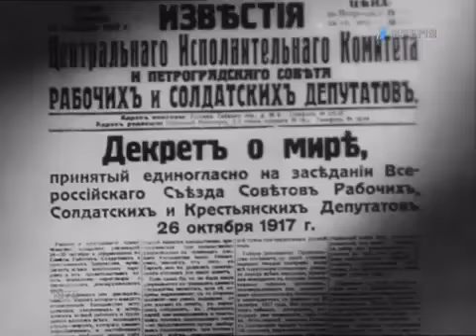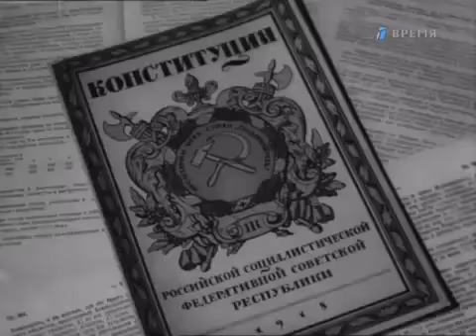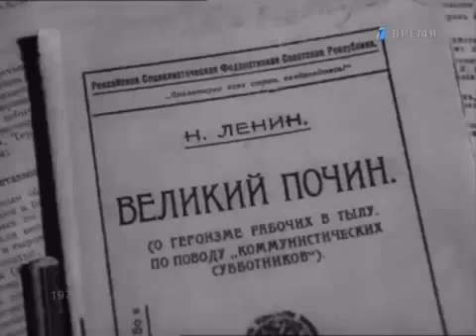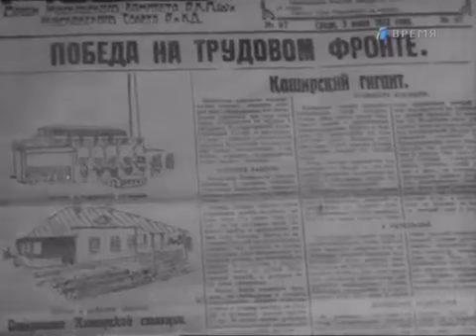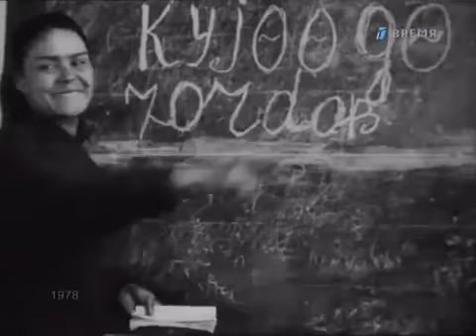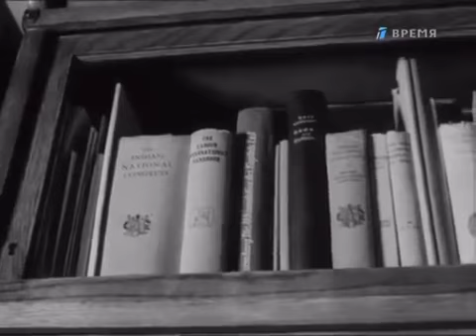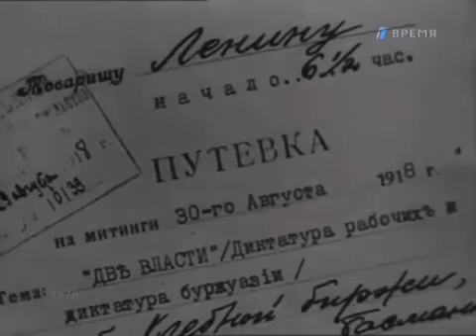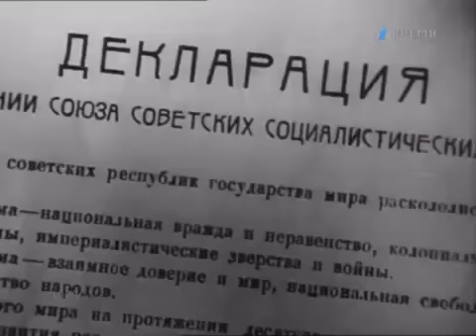"Ленин. Страницы великой жизни" - ЦСДФ (1978)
СССР - государство нового типа. Начало ему было положено в 1917 году. Страна победившего социализма, развитая индустриальная держава, хозяин здесь человек труда. В нашей стране покончено с социальным неравенством, эксплуатацией, с духом жестокости и насилия. Завоёваны подлинные демократические свободы. Все созидательные силы общества отданы человеческому прогрессу. Советское государство - итог победы Октября, воплощения в жизнь идей В. И. Ленина.
Ленин - это имя знают сотни миллионов людей во всём мире.
Этот фильм всего лишь о нескольких страницах великой ленинской жизни и о первых, самых трудных годах, молодой тогда ещё республики Советов..

Год выпуска: 1978
Страна: СССР
Жанр: Документальный фильм